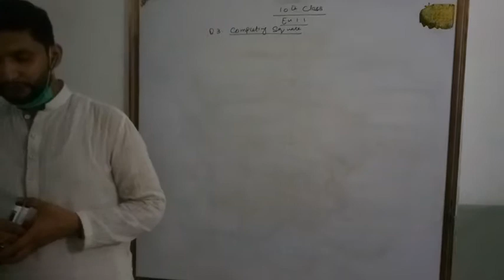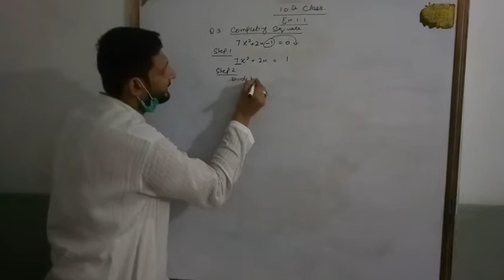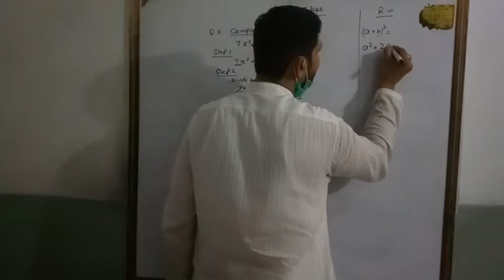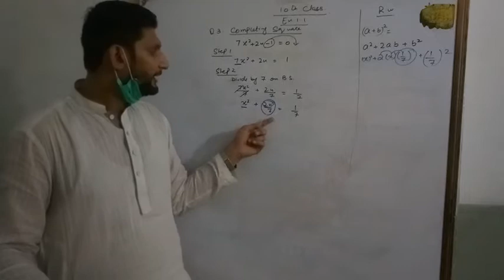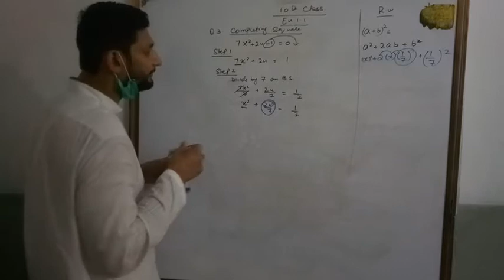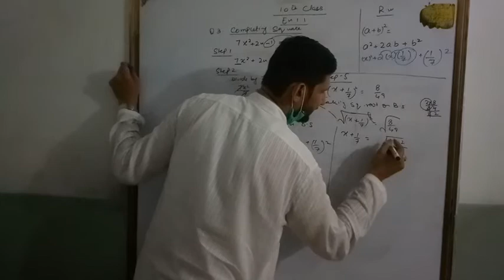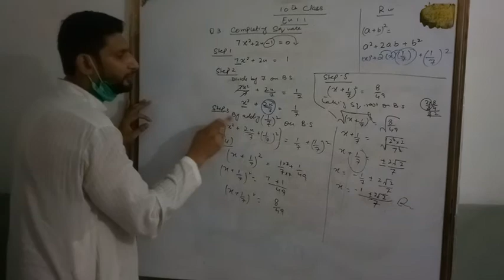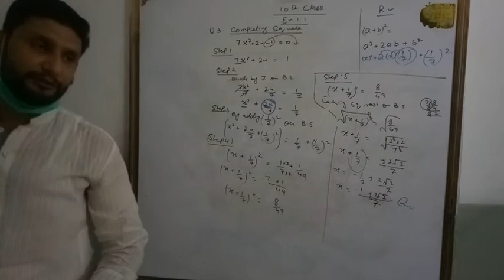10th sci 24.6.2020